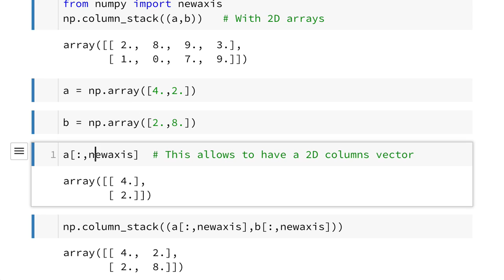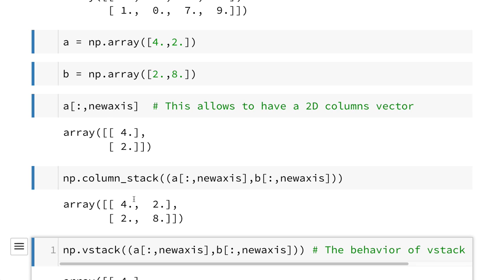NumPy 008 - Stacking together different arrays